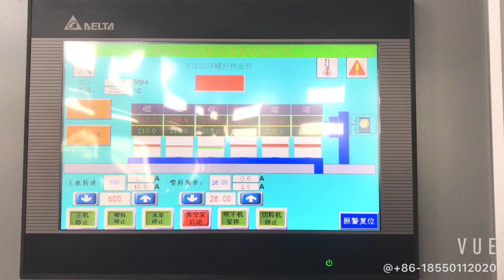Kerke KTE-20 Small Formulation Testing Twin Screw Extruder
Test Material: Virgin PS Compounding
Nanjing Kerke Extrusion Equipment Co., Ltd